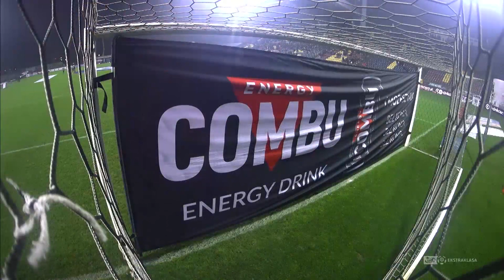(1/2) Pogoń Szczecin - Śląsk Wrocław | CAŁY MECZ | Ekstraklasa 2018/19 | 20. Kolejka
Pogoń Szczecin 2:1 Śląsk Wrocław
0:1 - Marcin Robak (45')
1:1 - Kamil Drygas (67')
2:1 - Iker Guarrotxena (72')

EKSTRAKLASA TV ► Mecze na żywo za granicą